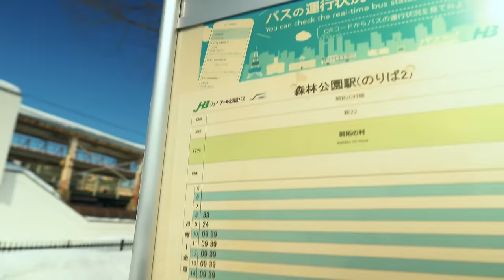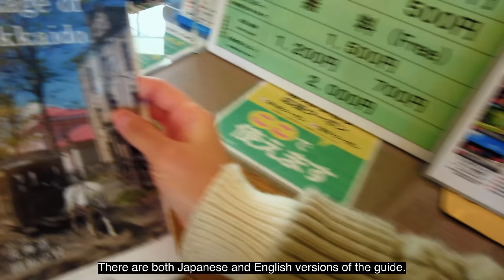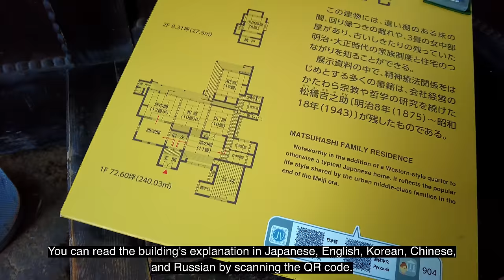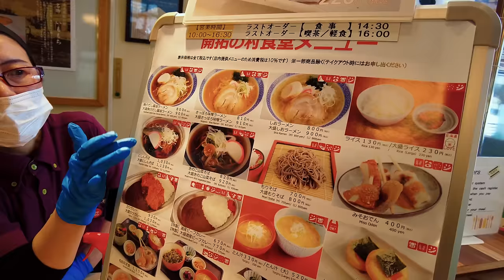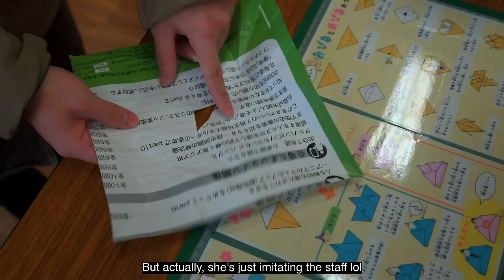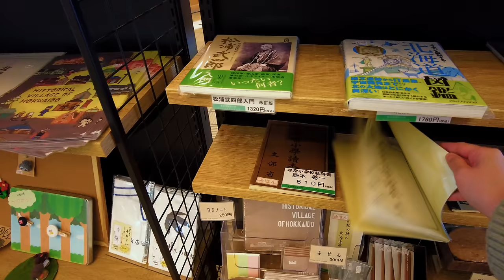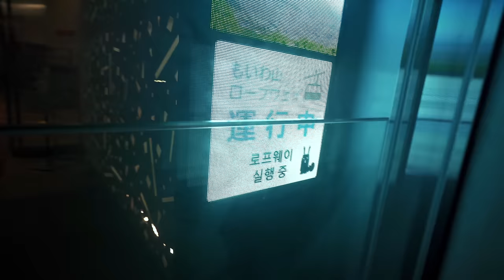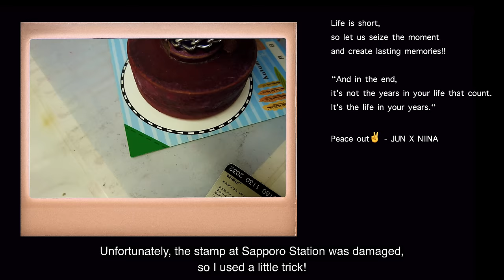Sapporo, Hokkaido: Snow village | Cinematic Travel Vlog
🇹🇭 Bangkok Travel Videos:

🇹🇭 FIRST DAY IN BANGKOK VLOG ☜(ˆ▿ˆc)
🇹🇭THAI TRAVEL VLOG First day in Bangkok 🍲Exploring Thai Local Food Court💆🏻Thai Massage ☜(ˆ▿ˆc)
🇹🇭 Local spots recommended by Thai friend 👍: BANGKOK VLOG 💆 Local Massage 🍛 Night Market ☜(ˆ▿ˆc)
🇹🇭 TIME TRAVEL in BANGKOK: Central Embassy + Talad Noi + Japanese restaurant: Relaxing Vlog ☜(ˆ▿ˆc)
🇹🇭 BANGKOK⛵Chao Phraya Dinner Cruise 🏙️ SOOKSIAM: Indoor Floating Market☕Hong Sieng Kong Riverview CAFE ☜(ˆ▿ˆc)
🇹🇭 WHAT WE EAT for breakfast with PRICE in BANGKOK. ☜(ˆ▿ˆc)
🇹🇭 FLOATING MARKET in BANGKOK, THAILAND: WHAT WE EAT with PRICE, Boat trip, food, Milk tea&coffee ☜(ˆ▿ˆc)
🇹🇭 BANGKOK VLOG: New Hotel Room Tour + Top Rated Italian Restaurant Revealed ☜(ˆ▿ˆc)
🇹🇭 BANGKOK VLOG:Bangkok 8-Day Itinerary | What We Eat on the Last Night | Thai Cuisine Restaurant | Night View Bar: